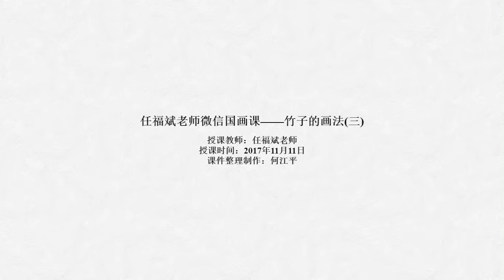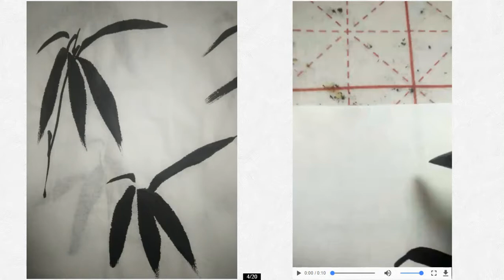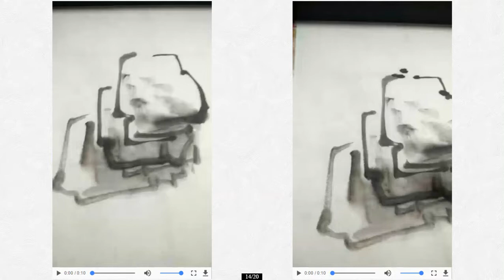任福斌微信国画课 --- 竹子的画法（三）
任福斌老师通过微信给居住在英国的华人讲授国画课。此视频为竹子的画法（第三节课）。老师先点评了学生的作业，接着复习了叶子的画法，最后在讲竹子与其它物体搭配时着重讲了山石的画法（中锋构线、侧锋穿插、浓墨点苔）。

授课教师：任福斌
授课时间：2017年11月11日
课件整理制作：何江平